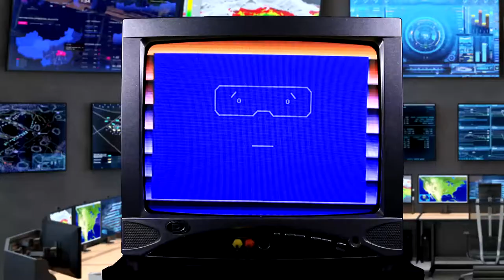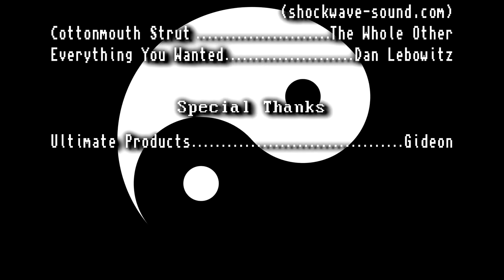Beach Head - Commodore 64, PET, Atari 800XL, Amiga, VIC 20, TRS 80, TI99/4a, MSDOS, Nyan PET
The NEW Adventures of Clicky and Friends - S02:E03 - Beach Head
Commodore 64, PET, Atari 800XL, Amiga, VIC 20, TRS 80, TI99/4a, MSDOS, Nyan PET
(Vintage Computer AI Sci-Fi Comedy Series)

In this episode, we take you on a journey through both space and time. Victoria orders Clicky to travel to CityXen from Zeta Centauri. Except, he got his coordinates wrong and wound up arriving in 1982. 37 years later, his mission is accomplished, and CityXen HQ is now the LO8BC beachhead in the impending AI war against Miss DOS.